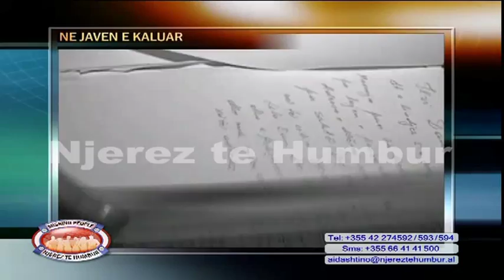Njerez te Humbur 16 Janar 2013 pjesa 1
"Njerez te Humbur" date 16 Janar 2013 pjesa 1
(e plote). Sezoni 8 - TVSH
Per informacione te detajuara vizitoni: